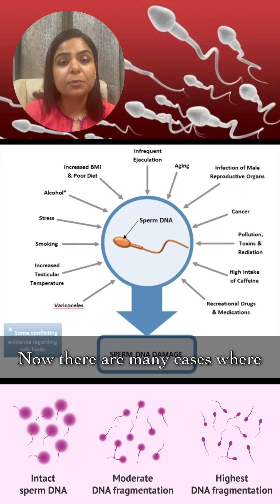Sperm DNA Fragmentation | Dr. Navina Singh | Fertility Specialist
Sperm DNA fragmentation refers to the amount of damage seen in sperm DNA. Essentially, calculating what percentage of the sperm has breaks in the DNA. Sperm are very small yet they need to carry massive amounts of genetic information to the egg.

Studies have shown that levels of Sperm DNA fragmentation correlate with the success of specific ART and fertility treatments. Hence doing a Sperm DNA Fragmentation test could help in better clinical and treatment management and reduce the emotional and financial burden that a couple has to undergo.

Dr. Navina Singh
Fertility Consultant
📍Mumbai